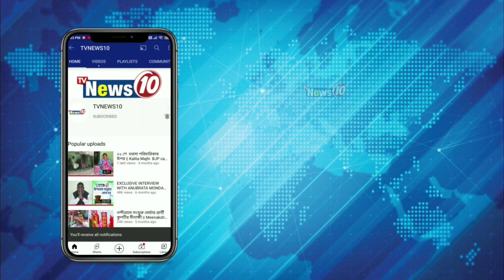ধর্মঘটের বিরোধিতায় পথে তৃণমূল || Durgapur city | TMC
ধর্মঘটের বিরোধিতায় পথে তৃণমূল

# Durgapur_city